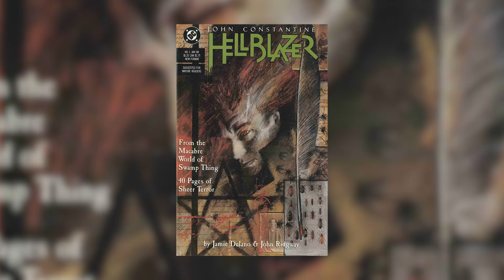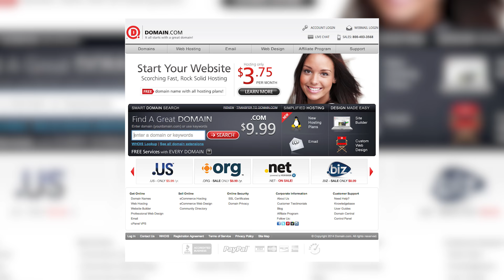History Of Constantine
Today on Variant, we give you the History of Constantine!